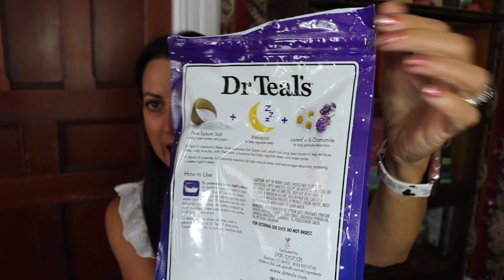July 2021 Favorites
To find links to my favorites

TikToc:  @jensmickeyworld

AMAZON STOREFRONT:

MY BOOK WISH LIST:

Snail Mail:
Jen Brennan